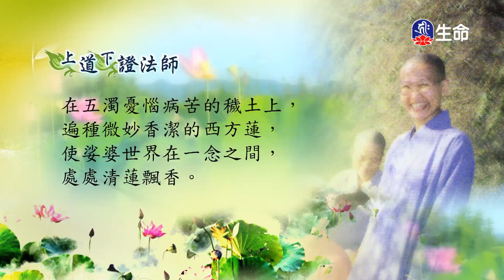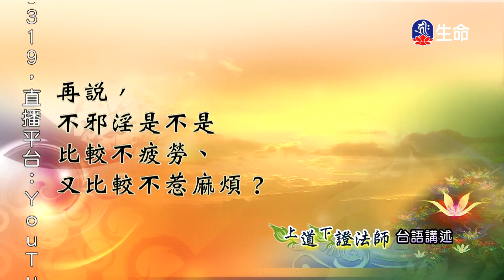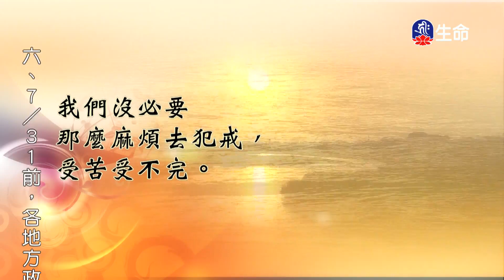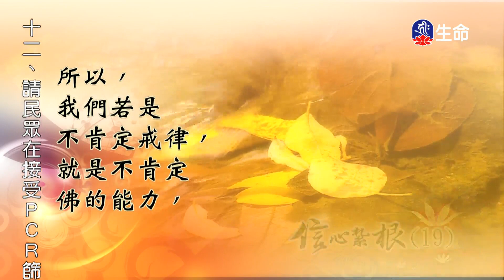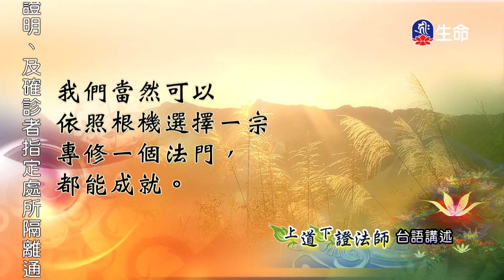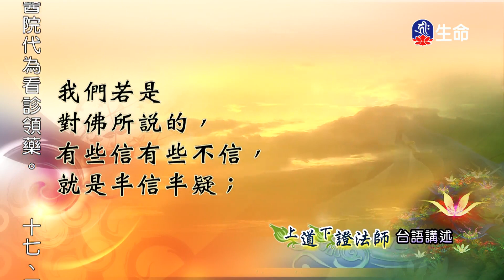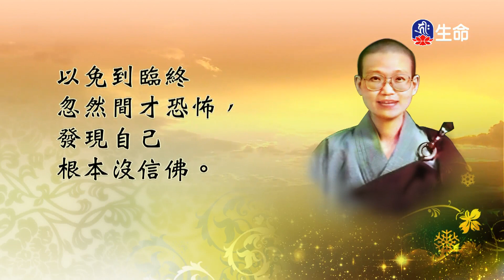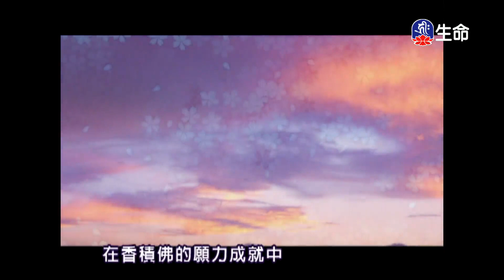信心紮根(19)_善知識法語_(lifetv_20220714_14:00)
善知識法語_信心紮根(19)。